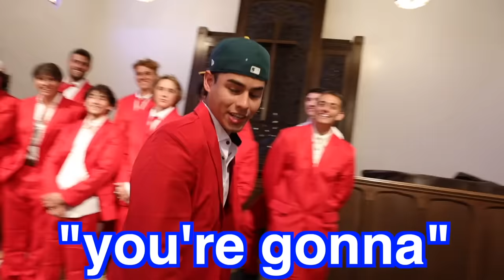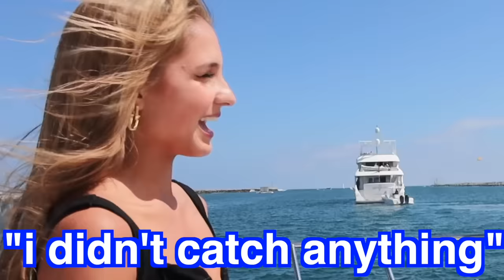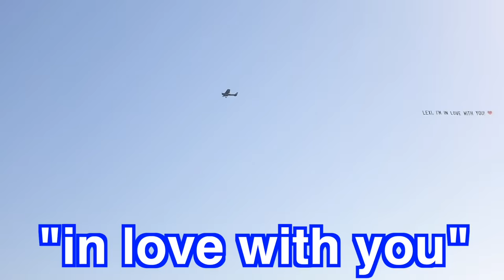LITTLE SISTER GOES ON 100 DATES IN 24 HOURS!!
I surprised my sister with 100 dates!! IT GETS CRAZY hahaha
500k likes and Lexi will get me 100 girls to date in 24 hours!
inspired by 100 dates in 24 hours from @airrack :)

Lexi Hensler - Instagram: @lexihensler
Lexi Rivera - Instagram: @AlexaRivera
Mason Fulp: @MasonFulpProductions
Pierson: @pierson